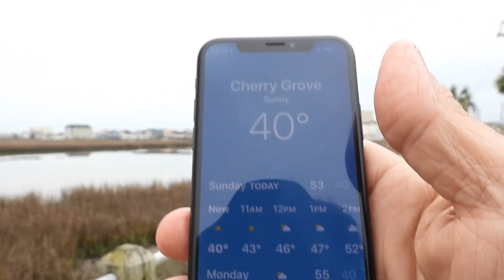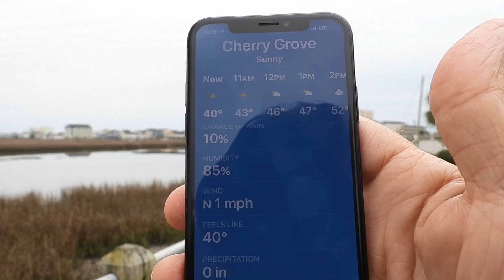SeaLevel LiquidMirrors StationaryEarth RobertFoertsch TRUTH